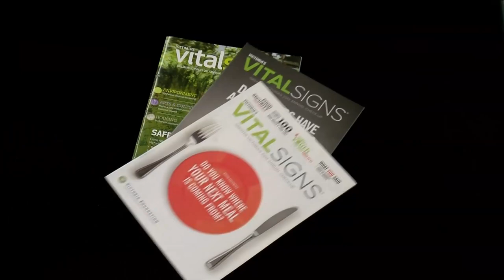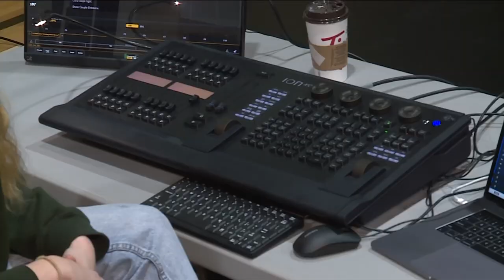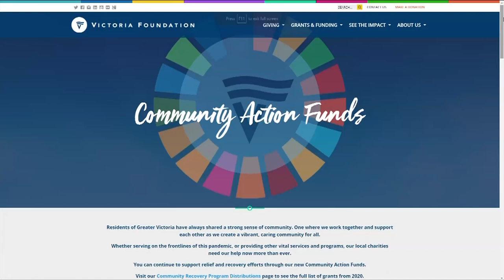Vital People: Ballet Victoria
The pandemic has been particularly hard for non-profit groups, especially the arts community. But thanks to your generous donations to the Victoria Foundation, more than $2.3 million has been distributed to help 126 organizations, such as Ballet Victoria, here on Vancouver Island.